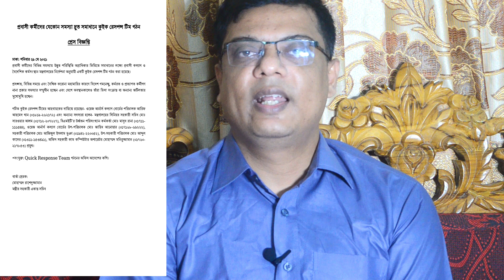প্রবাসীদের সমস্যার অগ্রাধিকার ভিত্তিতে সমাধান করবে কুইক রেসপন্স টিম|প্রবাসী কল্যাণ বোর্ড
প্রবাসী কল্যাণ ও বৈদেশিক কর্মসংস্থান মন্ত্রণালয়ের নির্দেশনা অনুযায়ী একটি কুইক রেসপন্স টিম গঠন করা হয়েছে প্রবাসী কর্মীদের বিভিন্ন সমস্যায় উদ্ভুত পরিস্থিতি অগ্রাধিকার ভিত্তিতে সমাধানের লক্ষ্যে ।

- it’s free
 Ranjoy Das